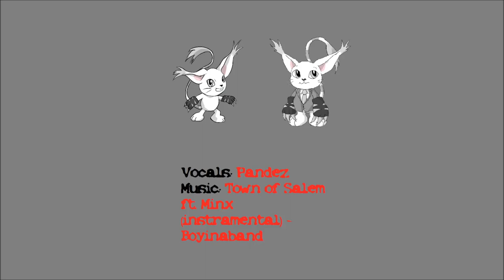MFF 2022 So It’s Your First Furry Convention?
[Panel description]
No question, it can all be a little .. crazy, for anyone's first time. We want to help you understand a little bit more about MFF, the furry convention world, and cover some specific topics such as: What to expect at a furry convention, how to behave, pitfalls to avoid, and just what the heck are all those black sketchbooks about, anyway? We'll also have some experienced folks on stage to help answer questions.

Tamers($10 Patrons):
Skyler Ringtail